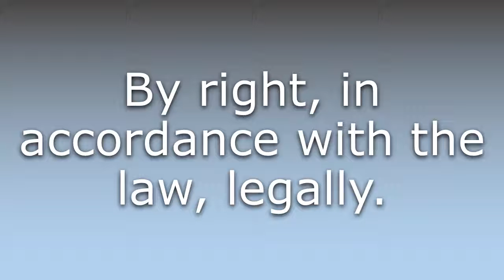What does De jure mean?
What does De jure mean in English? Learn the meaning of De jure.